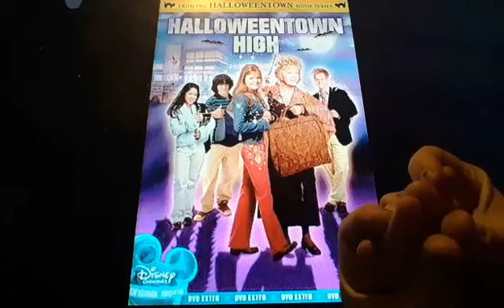Horacio the handsnake - Halloweentown High